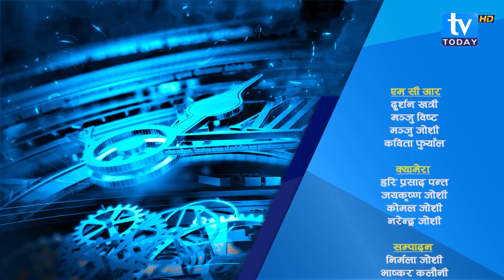वास्तिविक वैकल्पिक राजनीतिक दल खोल्दैछु , पूराना दलहरूमा लोकतान्त्रिक संस्कार छैन । Dambar Khatiwoda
Antarvarta is a News and Politics program currently running on TV Today HD where our host Mr. Arun Deo Joshi invites guests and asks them questions about the current situation of our country. This program mainly focuses on the political aspects of our country.
Episode: 54
Program: Antarvarta
Host:  Arun Deo Joshi
Guest:  Mohan Basnet
Editor : Bhaskar Kalauni